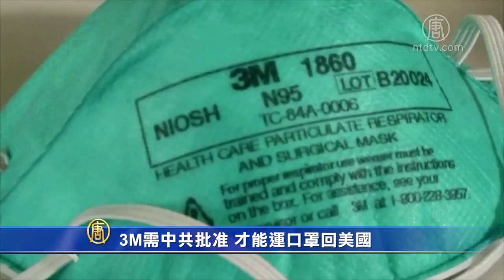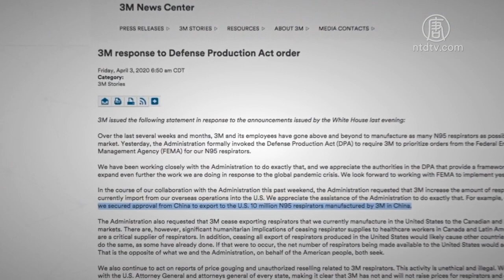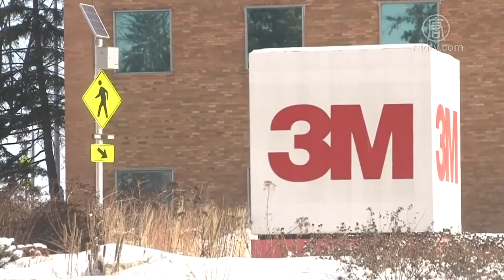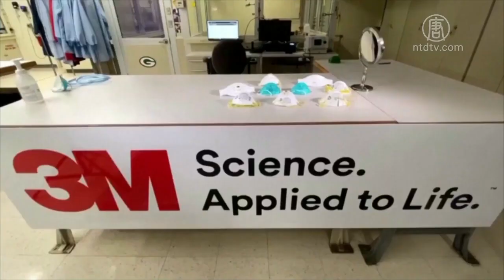3M需中共批准 才能运口罩回美国 720P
文章标题：【禁闻】3M需中共批准 才能运口罩回美国

【新唐人北京时间2020年04月08日讯】因为中共病毒大流行，美国已经启动应对战争时期所需的《国防生产法》，要求限制出口N95口罩等防疫设备。但美国企业3M的声明显示，这家美企需获得中共政府批准，才将N95口罩运回美国。

中共病毒大流行，美国疫情严重，美国疾病管制与预防中心（CDC）发出最新防疫指南，建议民众在公共场所遮住口鼻或是戴上口罩。美国总统川普已经引用《国防生产法》，停止出口N95口罩等防疫设备，优先供应美国。

美国总统 川普：“我也下达命令以《国防生产法》，来禁止出口短缺的健康医疗供应的，那些无道德的人和短视近利者。”

基于这个法令，3M公司被要求优先处理联邦紧急事务管理署（FEMA）的N95型口罩的订单，但是官员们却表示遇到了阻碍。

一位佛罗里达州官员的话说，3M不仅没有采取任何措施防止外国抢购口罩，而且将在美国生产的口罩运往那些出价更高的国家，却拒绝他的订单。

美国总统 川普：“我们对3M不满意，不满意。直接与之打交道的人对3M一点也不满意。”

3M公司4月3号发声明，声称政府阻止他们向加拿大、拉美等地出口N95口罩有违人道主义，可能导致其他国家报复。但声明中也说，公司会根据《国防生产法》优先处理美国政府的N95口罩订单。

不过，声明中有一句话引发质疑。声明说，“本星期的早些时候，我们取得中国的同意，向美国出口了一千万个3M公司在中国生产的N95口罩”。

中共禁止3M出口给美国，2月份曾由白宫贸易与制造业政策办公室主任纳瓦罗披露。他对媒体表示，中国目前正禁止在当地设厂的美企3M出口“任何产品”到美国，试图中断供应给美国的物资。3M公司生产N95口罩的最大工厂之一设在中国上海。

4月4号，纳瓦罗再次告诉福克斯“塔克·卡尔森今夜秀”节目，“在川普总统的抗疫战争中，我一直在跟数百名前线的首席执行官打交道。”“3M什么都没做、就是装，（你）无法从3M处获取任何数据。 ”

作为美国公司，为什么3M遵守中共的出口禁令，却不太愿意遵守美国的出口禁令？

旅美时事评论员唐靖远指出，这是产业链全球化给美国造成巨大的困境一个典型例子。

旅美时事评论员 唐靖远：“也就是说一家美国公司它居然在美国全国陷入严重的公共卫生危机的时候，去听从中共政府的指令，禁止将其在上海子公司生产的口罩出口到美国。这个就非常清楚的显示出来，就是一方面，中共根本就没有遵守WTO市场化的规则。那么另一方面，3M公司为了贪图商业利益，无视美国的国家利益。”

旅美时事评论员田园博士表示，这也是警示美国，美企遭到中共劫持。

旅美时事评论员田园博士：“这些美资企业长久以来受到中共劫持，既没有推广美国的普世价值，然后也造成了美国中产阶级的大量萎缩。他们都已经成为中共手中的人质牌，在必要的时候就要拿出来打一下，用来打击美国。”

除了禁止3M出口给美国，《纽约时报》之前报导，中共在1月起的5个星期内，进口了20亿个口罩，相当全球两个半月的产量。但是当时，中共正在国内隐瞒疫情，声称不会人传人。

唐靖远：“它其实说明了，中共他们早就知道疫情的严重的程度的。一个是中共对控制疫情当时它是完全没有信心的，所以在这种时候它是只求自保，不顾别人的死活。那么另外一个原因，就是带有一种恶意的，就是要断人后路。再把收购来的巨量的这些医疗物资当作一种政治筹码，去交换他们想要得到的利益。”

目前中共已经展开“口罩外交”，用援助或者出售医疗物资，试图把自己塑造成全球抗疫领导者。而这种公关攻势已经引发欧美国家警惕。

采访/常春 编辑/尚燕 后制/周天

然后人数。

大纪元

2005年1月12日